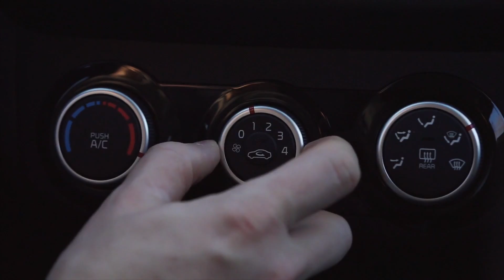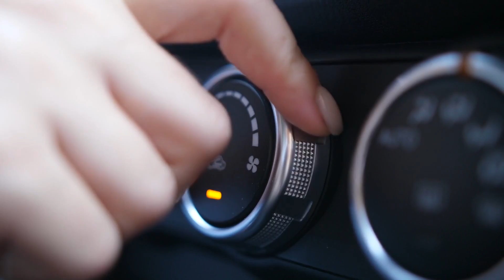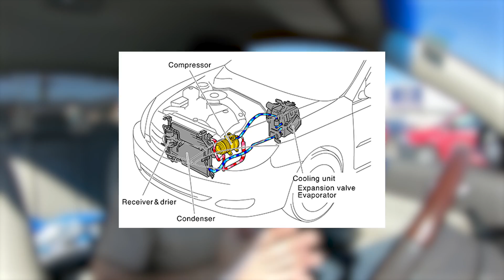Cum repari AC-ul la mașină?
CarVertical - cumperi 2 rapoarte, primești 3:
NU PRIMEȘTI NICIO INFORMAȚIE = PRIMEȘTI BANII ÎNAPOI

MONESE - RAZVA301 (cod de invitație - primești 20EUR)

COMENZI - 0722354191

VIDEO-URI